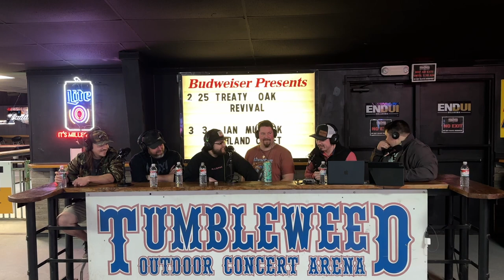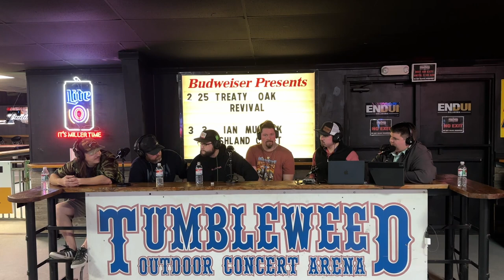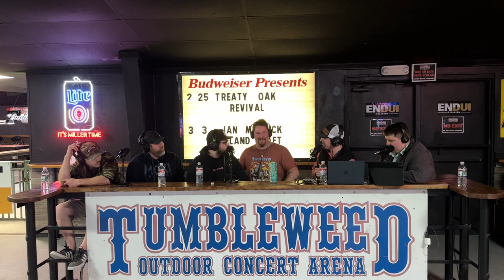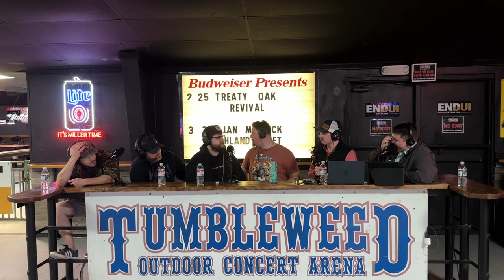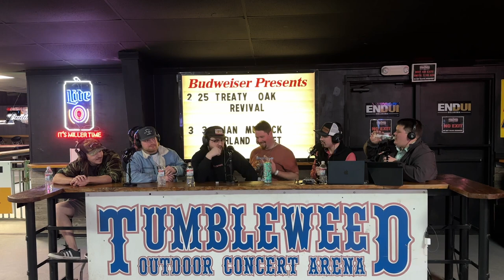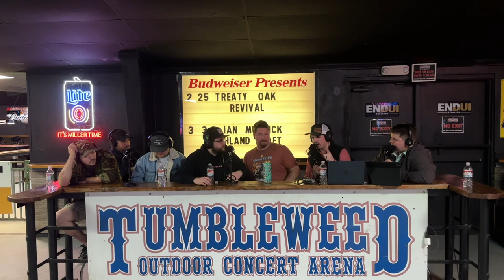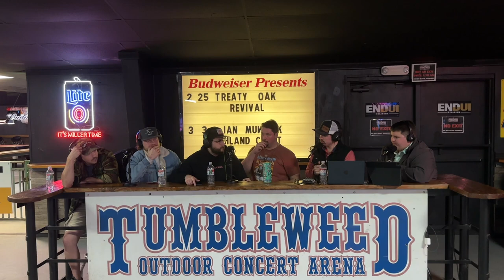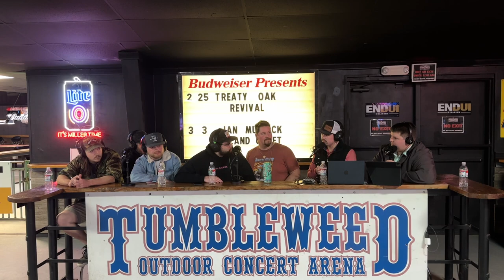Treaty Oak Revival on CRAZY Tour Stories, KOE WETZEL & Janitors!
In this episode Jager and Rhett sit down to talk with Treaty Oak Revival at the legendary Tumbleweed Dancehall in Stillwater! They talked about the story behind the band name, upcoming music, and some wild stories from the road! Special thanks to the boys from Treaty Oak Revival for sitting down to chat it up with us, and special thanks to Tumbleweed for having us in!